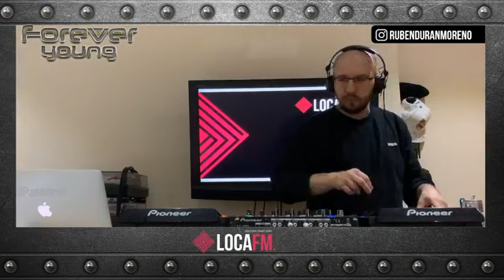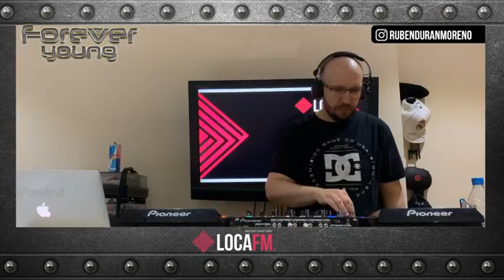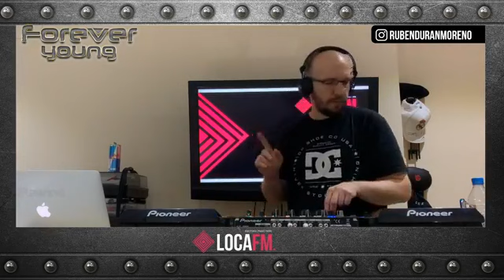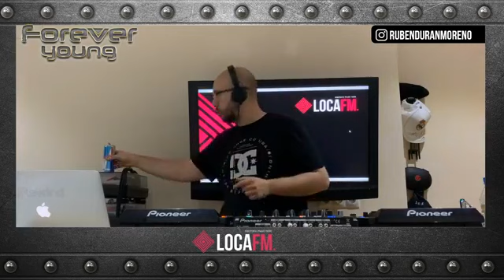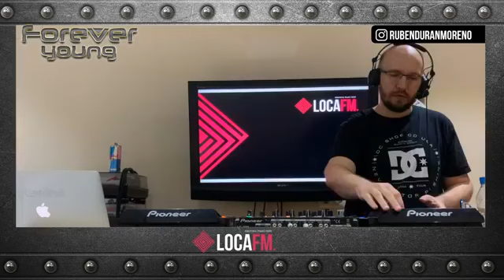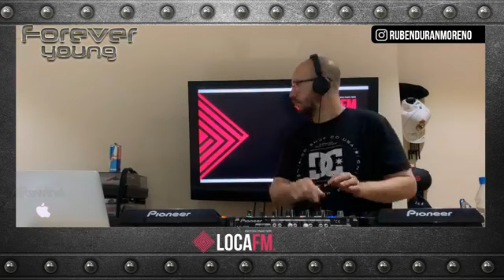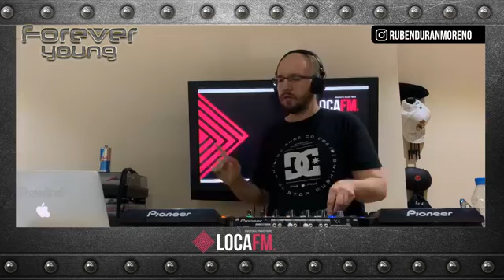LOCA FM Forever Young En Streaming 16/05/2020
Martin R y Ruben Durán